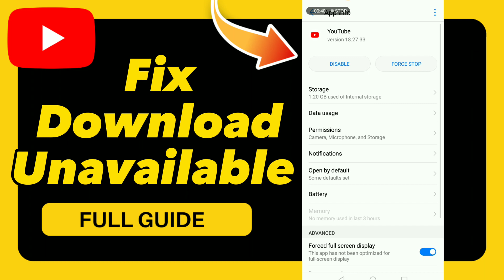How to Fix Download Unavailable on YouTube